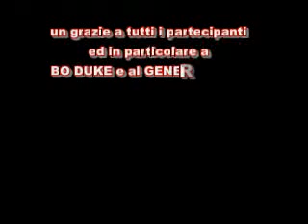honda civic club @ acquario di Genova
raduno honda civic club all'acquario di Genova